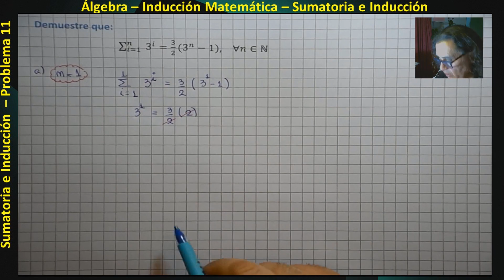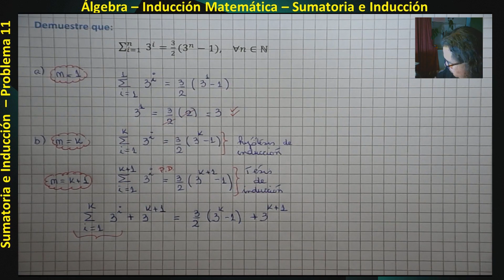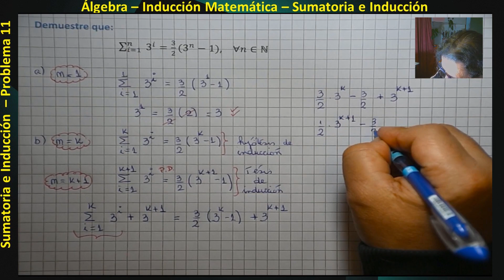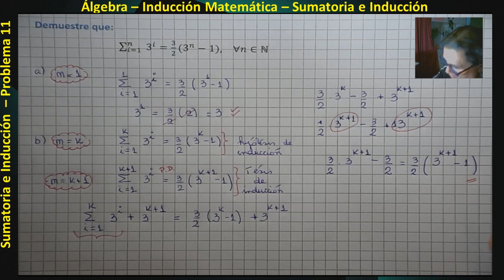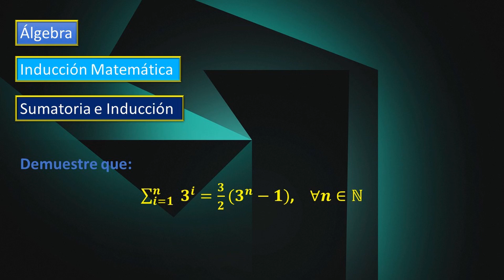Álgebra - Inducción Matemática - Sumatoria e Inducción - Problema 11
Álgebra
Inducción Matemática
Sumatoria e Inducción

Problema 11

La inducción matemática es un método de demostración utilizado en matemáticas para probar que una afirmación o una propiedad es válida para todos los números naturales o enteros positivos. Se basa en tres pasos fundamentales:

Caso Base: En este paso, se demuestra que la afirmación es verdadera para el número natural más pequeño o el valor base (generalmente, 0 o 1, según la convención utilizada). Esto establece una base sólida para el proceso inductivo.

Hipótesis Inductiva: En este paso, se asume que la afirmación es cierta para algún valor k (donde k es un número natural cualquiera). Esta suposición se conoce como la "hipótesis inductiva".

Paso de Inducción: En este paso, se utiliza la hipótesis inductiva para demostrar que la afirmación es cierta para el siguiente valor, que es k+1. En otras palabras, se demuestra que si la afirmación es válida para k, entonces también lo es para k+1.

La idea clave detrás de la inducción matemática es que si la afirmación es verdadera para el valor base y podemos demostrar que si es cierta para un número, también lo es para el siguiente número, entonces podemos concluir que la afirmación es verdadera para todos los números naturales o enteros positivos.

En resumen, la inducción matemática es una técnica de demostración que se utiliza para establecer la validez de afirmaciones matemáticas para un conjunto infinito de números enteros positivos o naturales al dividir la demostración en tres pasos: caso base, hipótesis inductiva y paso de inducción.